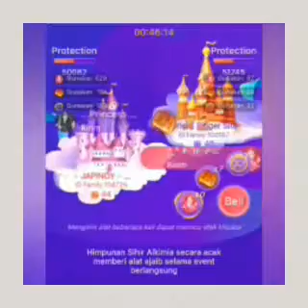Coutry road and the power of love